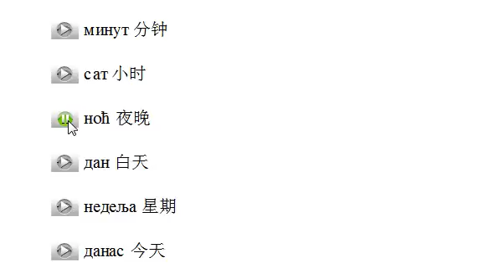塞尔维亚语示范009